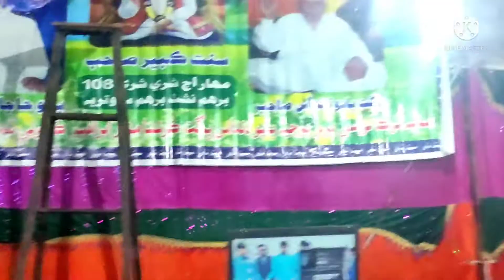New kairshan bajan singer Jayram 2021